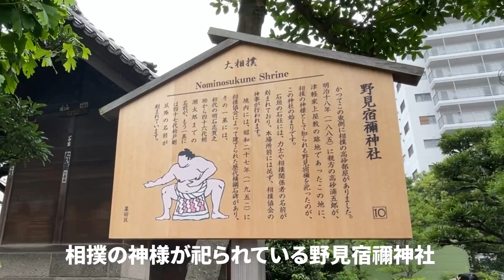相撲教習所の課外授業 野見宿禰神社にて SUMO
教習生約70名の課外授業が行われました。
相撲の神様が祀られているという野見宿禰神社。
境内の清掃と参拝をしてきました。

📑Official
📲SNS
🤝コラボや企画提案のご依頼はこちら📆